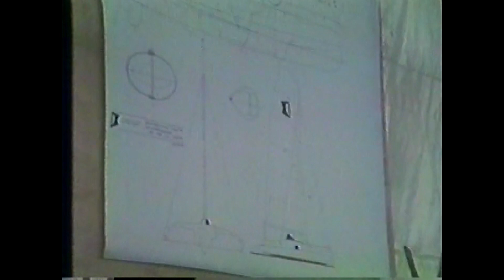Newick Ocean Surfer Remodel, Part 1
Post CSTAR, Ocean Surfer was radically modified with a new bow and cruiser accommodations.  Part 1 of 2.

Painting/poster of Ocean Surfer at 5:35 by Bruce A. Alderson, ASMA, Rehoboth, MA